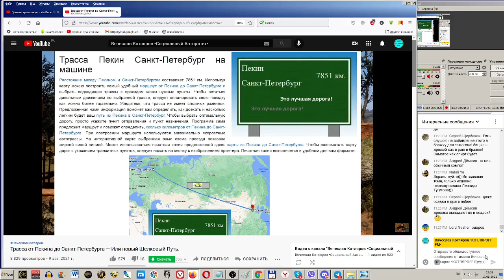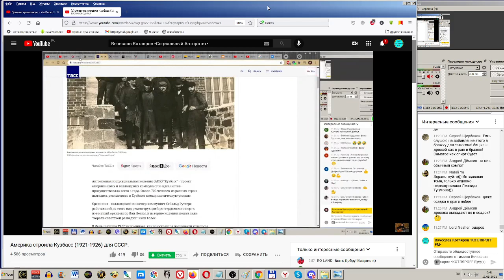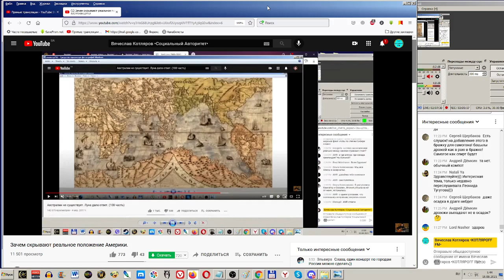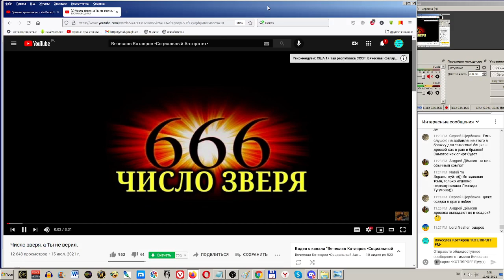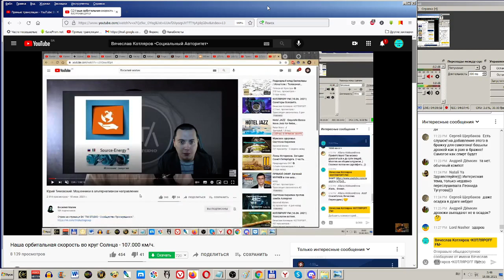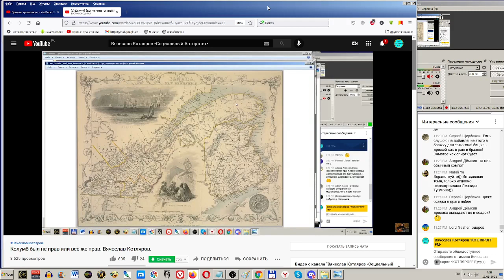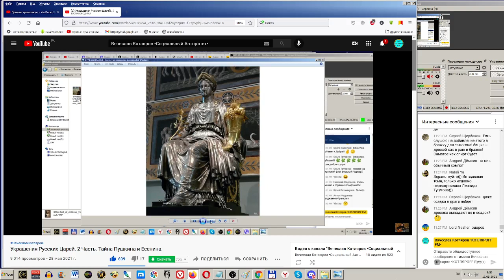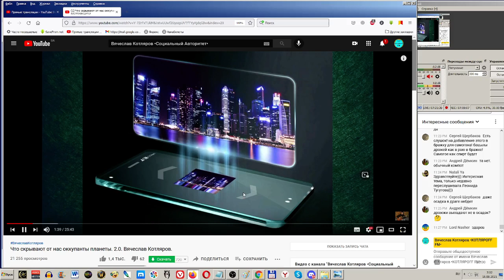Вячеслав Котляров. Правду Миру. 8 часть.